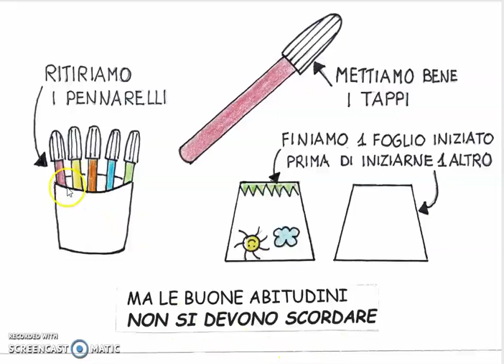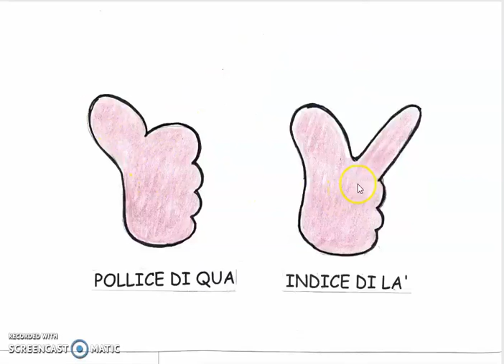LE BUONE ABITUDINI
Ins. ENZA SEZ E COCCINELLE SCUOLA INFANZIA DI FALICETTO